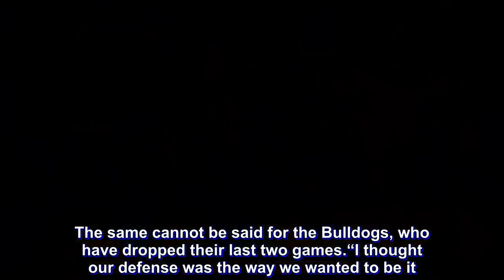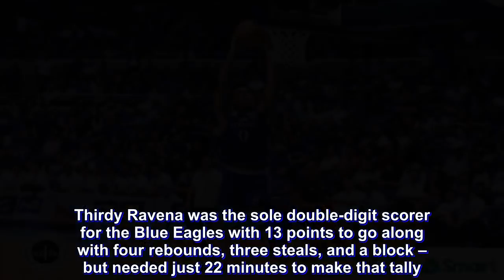Ateneo displays championship form, dismantles NU for 2nd straight win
Defending champions Ateneo de Manila University Blue Eagles displayed their fine form, making the National University Bulldogs look like an intramurals team with a 72-46 rout, Saturday evening at the SMART Araneta Coliseum.

After falling on opening day to the Adamson University Soaring Falcons, the Blue Eagles have won two straight wins in convincing fashion. The same cannot be said for the Bulldogs, who have dropped their last two games.

“I thought our defense was the way we wanted to be it. There’s no excuse to not play that way after this,” said third-year Blue Eagles head coach Tab Baldwin.

Right after the tip-off, the Blue Eagles hounded the Bulldogs, limiting them to just nine points in each of the the first two quarters of the game. NU shot just 7-for-32 from the field during the opening 20 minutes of the game, while the Blue Eagles built a 15-point lead.

“When we got that defensive effort, we can be a prospectively hard team to beat for the other teams,” added the renowned tactician.

Behind Jonas Tibayan and JV Gallego, the Bulldogs showed some semblance of fight in them to start the final stanza, cutting the lead down to just 13 points. But the Blue Eagles found an extra gear, going on a 16-4 blitz to pick up a lead that went to as high as 27 points.

Angelo Kouame served as Ateneo’s anchor in the contest, hauling down 12 boards and swatting away three shots. Thirdy Ravena was the sole double-digit scorer for the Blue Eagles with 13 points to go along with four rebounds, three steals, and a block – but needed just 22 minutes to make that tally.

NU’s 46-point output is the lowest the Bulldogs have totaled under Jamike Jarin.

Enzo Joson had 11 points to lead NU.

Highly-touted recruits Troy Rike and Dave Ildefonso could not get anything going in the game. Rike – who had 15 points and six rebounds against La Salle – finished with just two points and four rebounds. Ildefonso, who was averaging 17.5 points per game, was held down to just four.

Ateneo will next face the University of the East Red Warriors on Wednesday, September 26. NU, on the other hand, will have a full week to regroup before taking on Adamson on Saturday, September 29. Both games will be held at the Filoil Flying V Centre.

The Scores:

ADMU (72) – Ravena 13, Asistio 9, Wong 7, Nieto Mi. 7, Go 6, Verano 6, Black 6, Kouame 5, Belangel 5, Andrade 3, Nieto Ma. 2, Daves 2, Mamuyac 1, Navarro 0, Mendoza 0, Tio 0.

NU (46) – Joson 11, Tibayan 8, Clemente 7, Gallego 6, Ildefonso D. 4, Ildefonso S. 4, Rike 2, Galinato 2, Malonzo 2, Gaye 0, Diputado 0, Sinclair 0, Aquino 0, Yu 0, Morido 0, Salim 0.